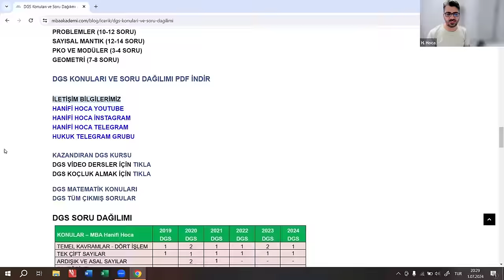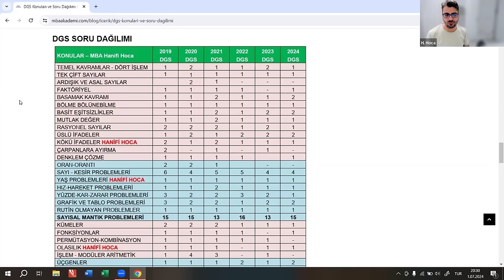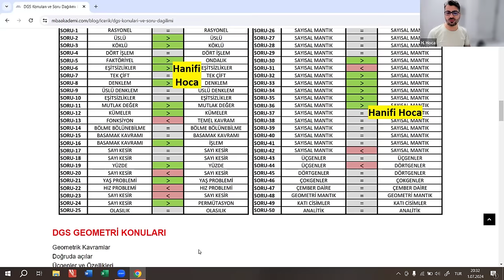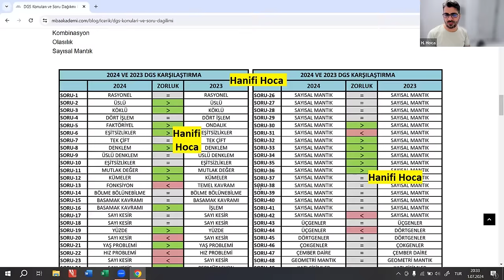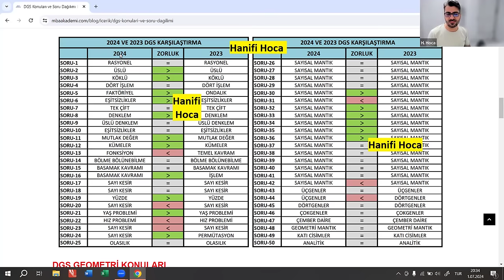TEK TEK SORULARA BAKTIM! - 2024 VS 2023 DGS KIYASLAMASI. HANGİ DGS DAHA ZOR???